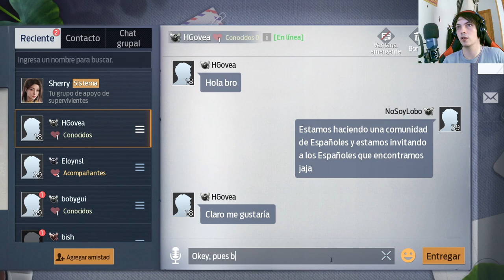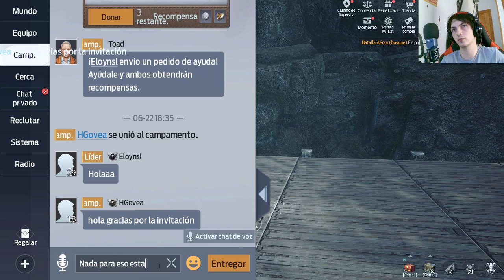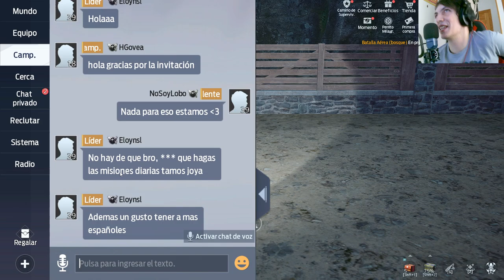Encuentro Decisivo: Robin, Rosa y Andre se Enfrentan en Undawn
En este emocionante capítulo de Undawn, Robin, Rosa y Andre se ven envueltos en un enfrentamiento crucial. Descubre qué sucede cuando estos tres personajes se encuentran y desafían sus destinos en el desolado mundo postapocalíptico. ¡No te pierdas este intenso episodio lleno de acción, alianzas y revelaciones impactantes!